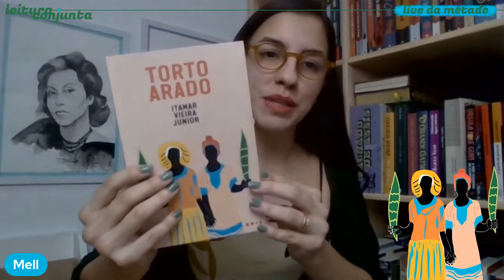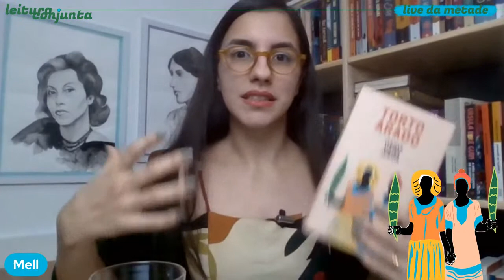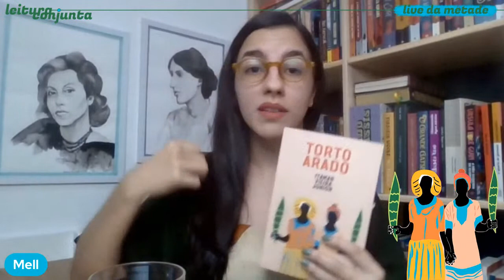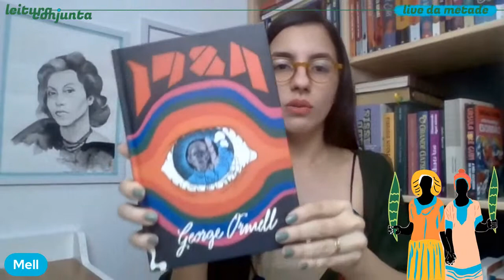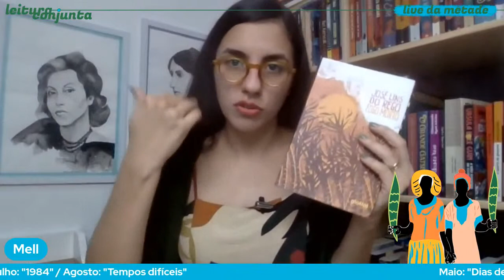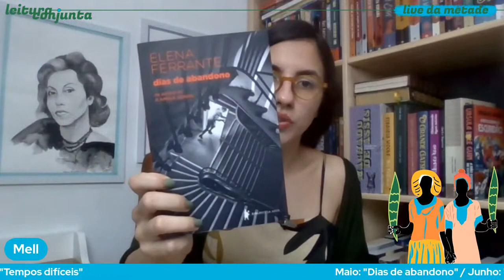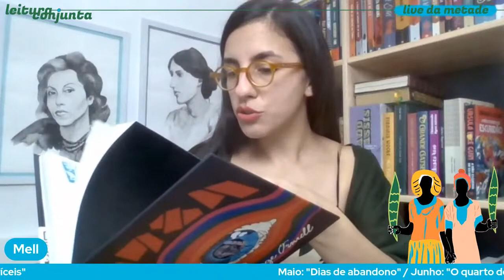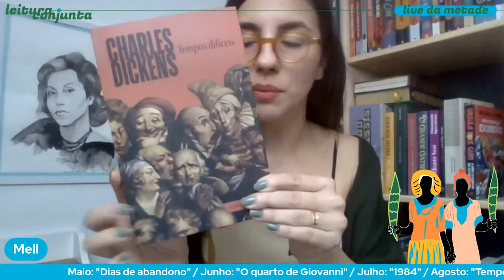live da metade // Leitura Conjunta: Torto arado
Na segunda-feira, às 19h, temos um encontro marcado: conversaremos sobre o que lemos até o capítulo 11 (da segunda parte) de "Torto arado", o livro que estamos lendo juntos em março!

⭐ Apadrinhe o Literature-se e receba como uma das recompensas o L-cast – o podcast de Leitura Conjunta
Próximos livros da LC:
・Agosto: "Tempos difíceis" (Charles Dickens) (está com 30%)

Madrinho: você tem acesso aos conteúdos exclusivos que já foram ao ar na central de conteúdos do Catarse
​ (esteja logado com e-mail e senha de seu cadastro para ter acesso!) – É nessa página que você encontrará todos os conteúdos e acessos (grupos, podcasts, vlogs etc.)

19/04, às 19h (Youtube): live da metade
29/04, às 19h (Youtube): conclusão.

Endereço para envio de livros, cartas etc.:
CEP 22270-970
*O envio não garante exposição no canal. Sobre isso, peço que entre previamente em contato por e-mail.